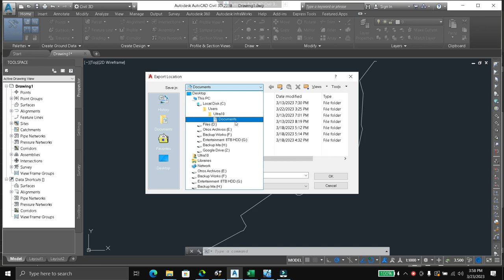Civil 3D a Google Earth Parte 1